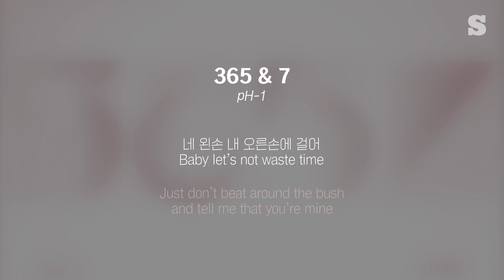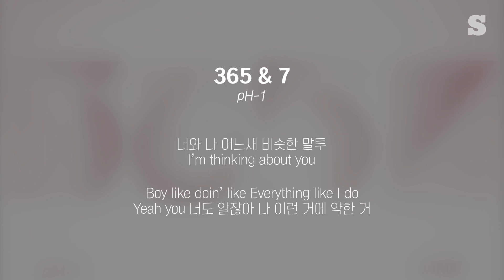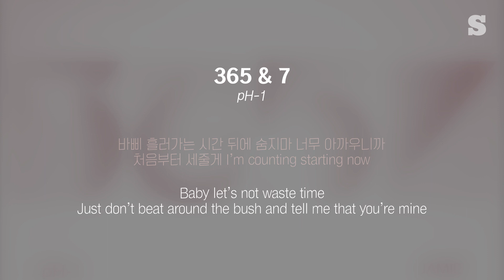pH-1 - 365&7 (Feat. JAMIE) 가사ㅣLyricㅣsmay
♥ 채널의 성장을 위해 적은 후원금을 받고 있어요~ :)